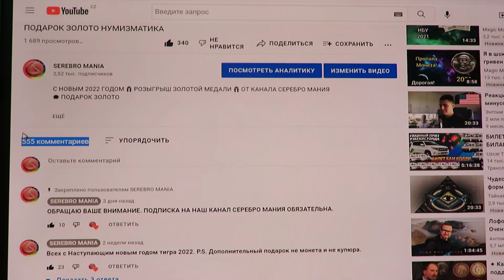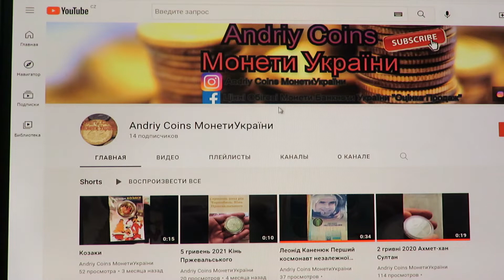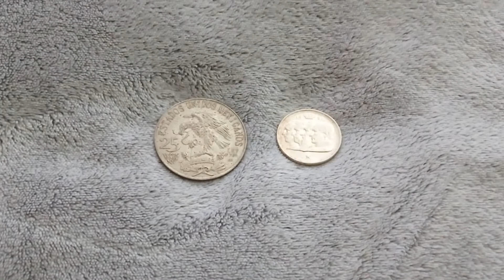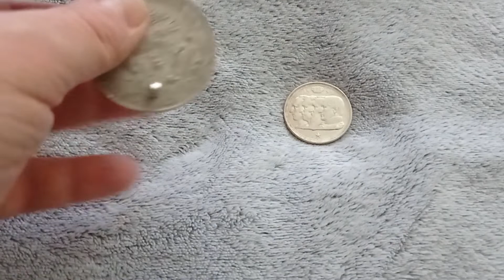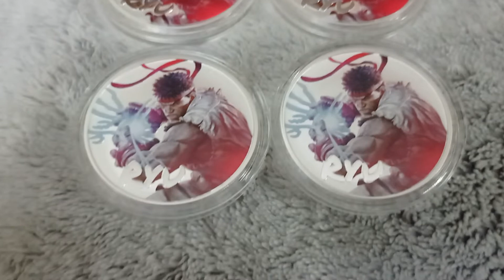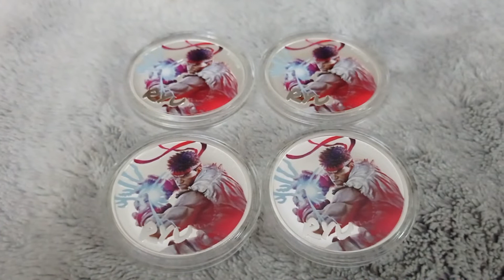🎁 ПОДАРОК ЗОЛОТО РАЗЫГРАЛИ ОТ СЕРЕБРО МАНИЯ 🎁 ОТ КАНАЛА СЕРЕБРО МАНИЯ 💥 ПОДАРОК ЗОЛОТО 🎁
Музыка Purrple Cat с разрешения и одобрения группы.
Music Purple Cat - лучшая релакс музыка 2022 года.

розыгрыш золотой медали